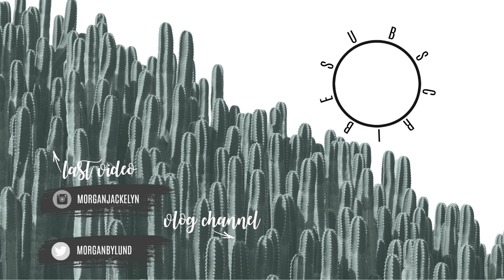WE HAD PUPPIES! | TARGET RUN, DOCTOR APPOINTMENT | DAY IN THE LIFE OF A MOM OF 2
Target and Puppies! Does it get any better than that?! I hope you guys enjoy this day in the life with me. Probably one of my aboslute favorites so far!!

•POPULAR PRODUCTS•
My favorite diaper backpacks:
Miss Fong:

Amazon Store: